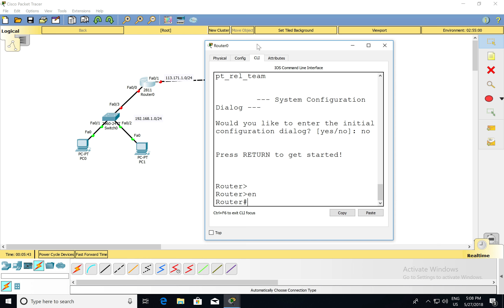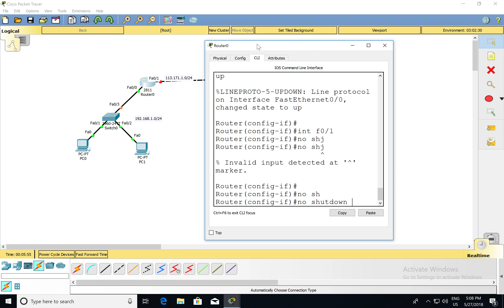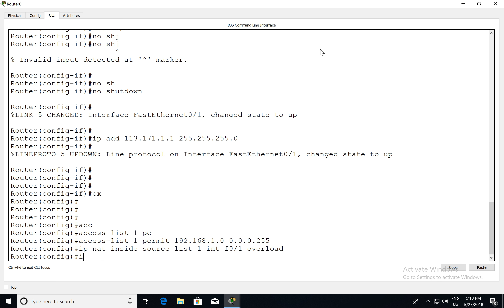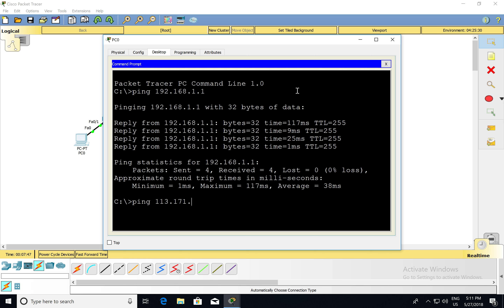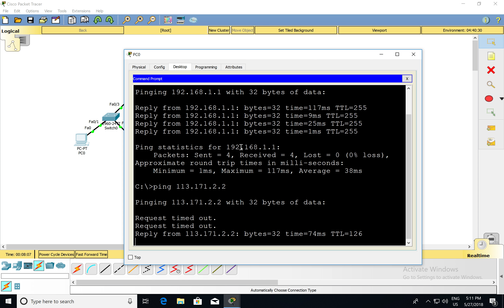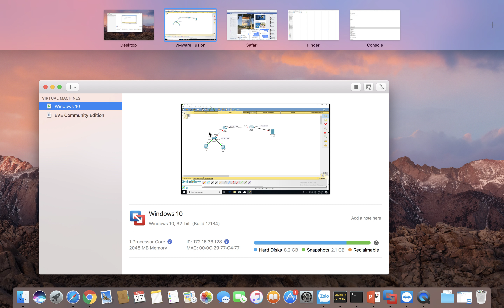VnNet NAT overload